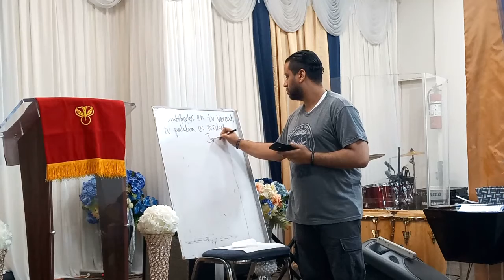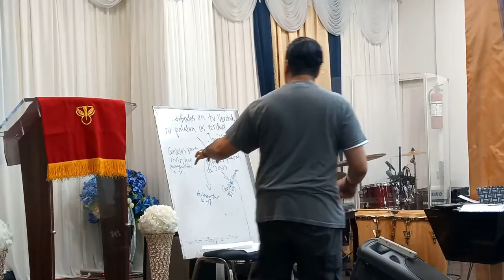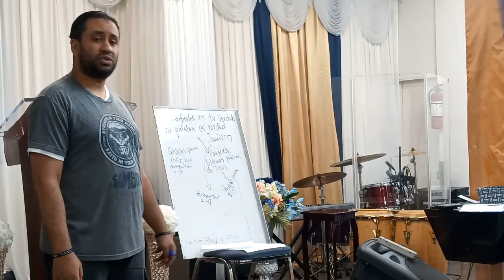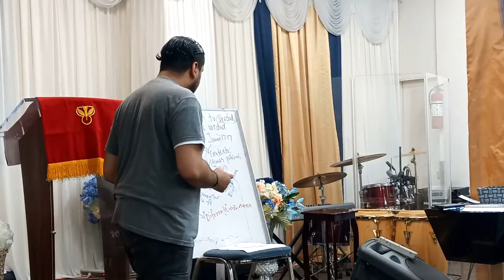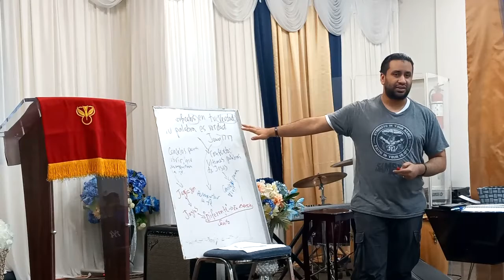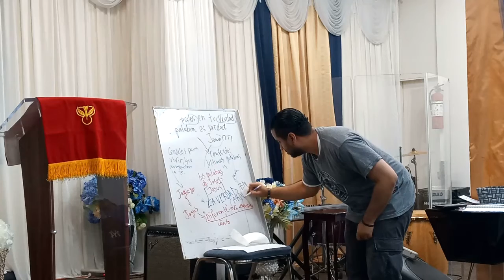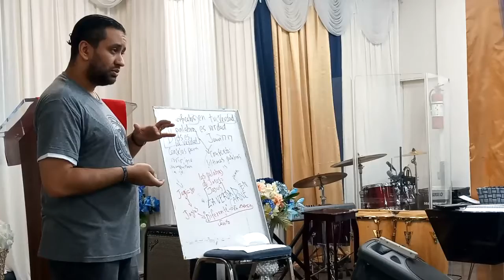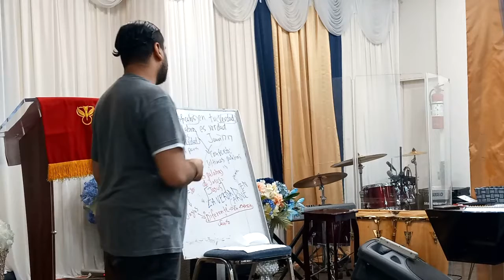Ministerios Yahweh Rohi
"Jesús , La Verdad"
  Pastor Alex  Rincon
  Noviembre 18,2021